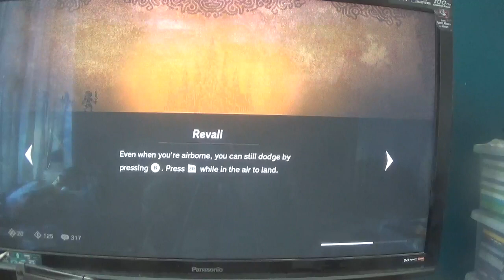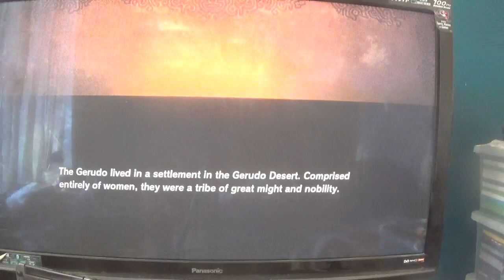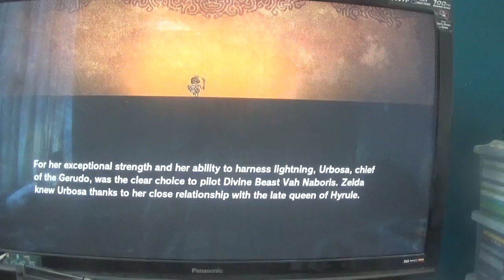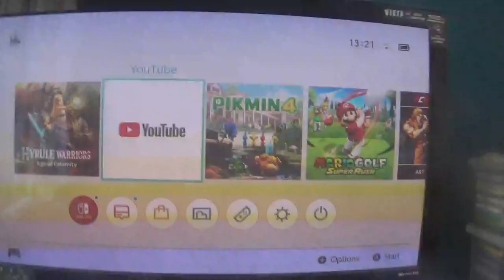hyrule warriors age of calamity extra part 1